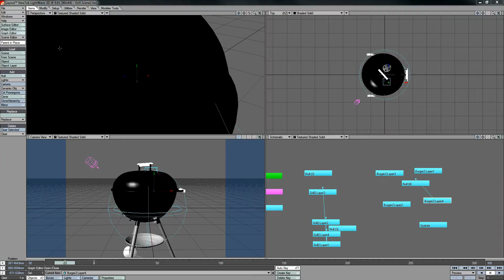Grill Project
This project was more on the close look and detail.
The project was rather fun and simple to create.
The scene turned out better than ever.
I look forward to more project.
More projects on the way.